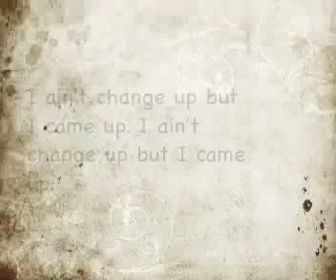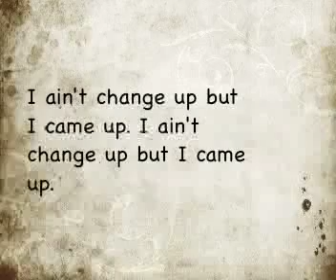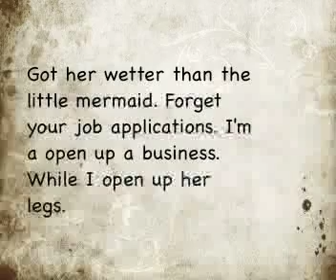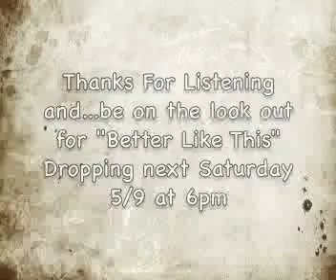DuRags to Hoodriches (Official Lyric Video)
The official lyric video for "Hoodriches". The video will display all lyrics in sync with the music. Follow along and catch any hidden jewels you might've missed!! Also, there is a suprise message at the end of the song.